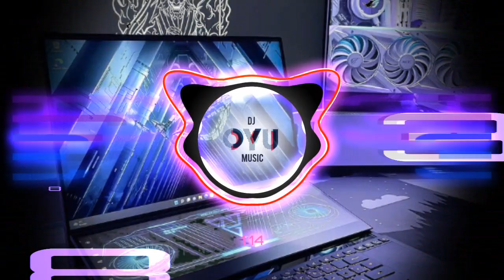TISSUE17 Young Flowers KOMCING17